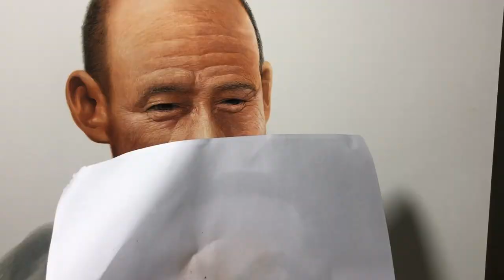만해 한용운 수채화로 컬러 복원. Realism portrait painted in watercolor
만해 한용운 선생님 초상을 수채화로 사실주의커버해봤습니다.